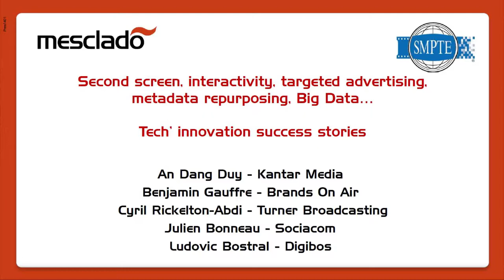What is the winning strategy of an ad campaign?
An Dang-Duy Global CIO at Kantar Media is giving one efficient approach of a winning strategy of an ad campaign